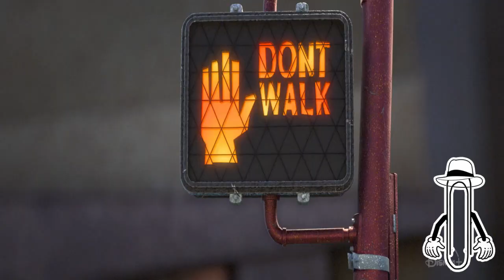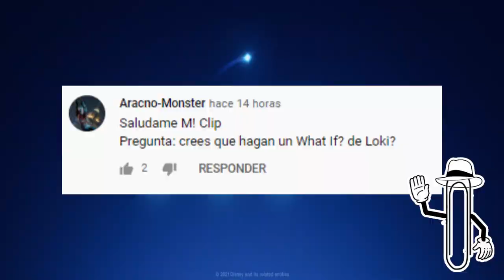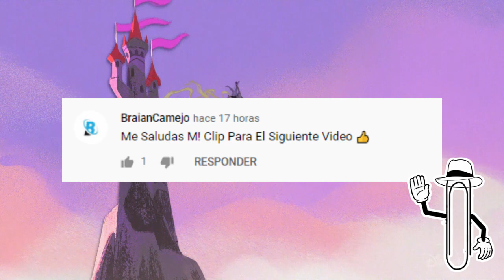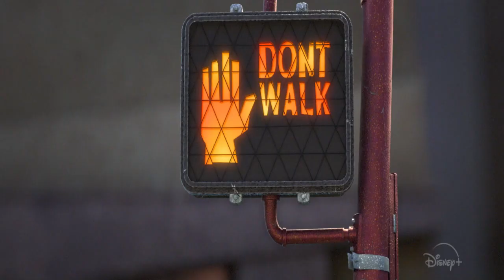DISNEY ANUNCIA NUEVOS CORTOS DE GOOFY Y SHORT CIRCUIT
Hola a todos, el gigante de la industria de la animacion disney acaba de anunciar la segunda temporada de su serie y programa short circuit con cinco nuevos cortos animados, y ademas tres nuevos cortos de goofy sobre como quedarnos en casa